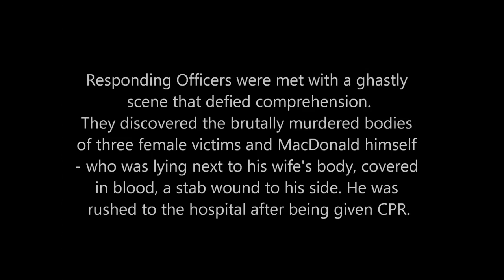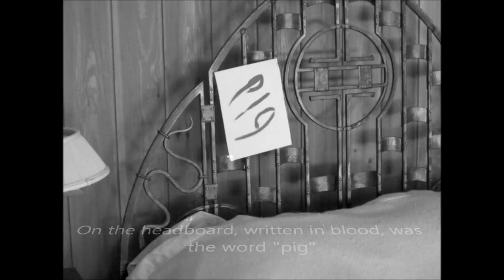Jeffrey MacDonald and "The Green Beret Murders"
Army Captain and doctor, J.MacDonald was accused of murdering his entire family in 1979 based on blood evidence. This is a reenactment of the crime scene. Some of the footage was taken from the actual movie "Fatal Vision" and the popular cop drama, "Adam 12".
I apologize for the poor quality; i don't have the greatest camera in the world